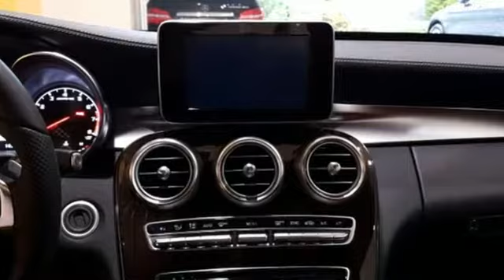New 2018 Mercedes-Benz C-Class Lynnwood WA Seattle, WA #28228 - SOLD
Year: 2018
Make: Mercedes-Benz
Model: C-Class
Trim: AMG C 43 4MATIC
Engine: 6 Cyl. 3.0 L
Transmission: Automatic
Color: Selenite Grey Metallic
Interior: Cranberry Red/Black
Stock #: 28228
VIN: 55SWF6EB7JU247393
BLIND SPOT ASSIST, SMARTPHONE INTEGRATION PACKAGE -inc: Android Auto Apple CarPlay Smartphone Integration, PANORAMA SUNROOF, WHEELS: 19 AMG MULTI-SPOKE -inc: P225/40R19 FR & P255/35R19 Rr Run-Flat High performance, LED LOGO PROJECTOR, DARK BROWN LINDEN WOOD TRIM, AMG PERFORMANCE EXHAUST SYSTEM, SD-CARD NAVIGATION PRE-WIRING, BURMESTER PREMIUM SOUND SYSTEM, ADVANCED LIGHTING PACKAGE -inc: Illuminated Door Sills Ambient Lighting Adaptive Highbeam Assist Active LED Headlamps active curve illumination and cornering lights, HEATED FRONT SEATS (STD)

Address:
17800 Highway 99